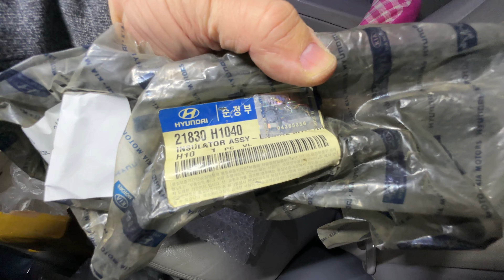Hyundai Terracan Подушка коробки - Gear shifter insulator - תושבת גיר